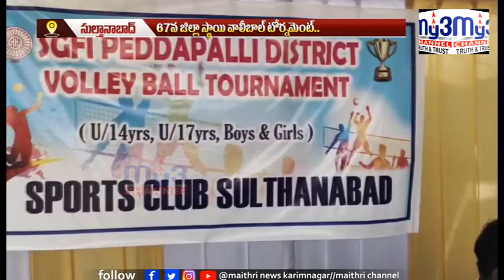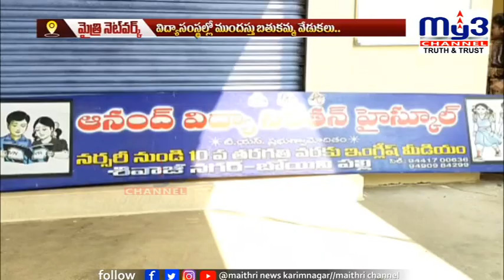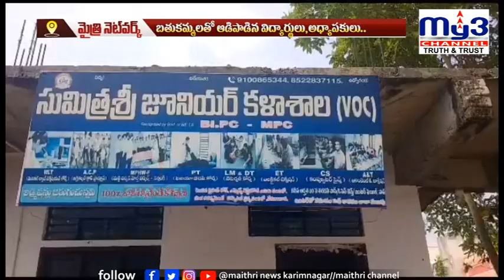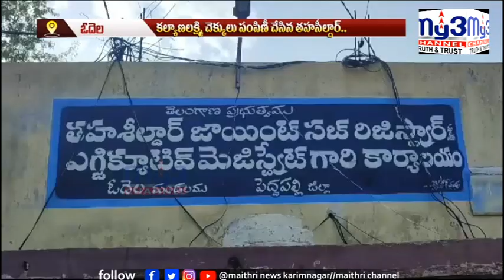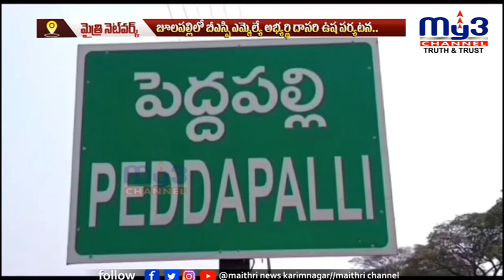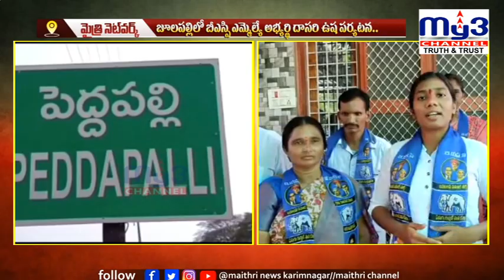|| MY3NEWS 13-10-2023 7PM || Full Bulletin ||